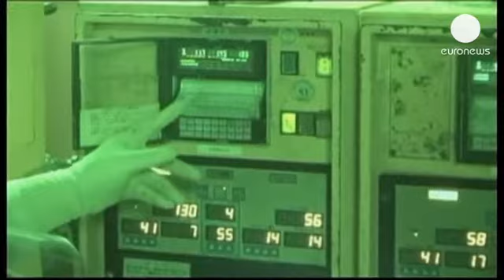Fukushima: si teme riversamento di acqua radioattiva nell'oceano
È sempre più allarme ambientale a Fukushima. Alcuni test, effettuati nella falda acquifera vicino...

È sempre più allarme ambientale a Fukushima. Alcuni test, effettuati nella falda acquifera vicino al reattore 2, hanno rilevato una presenza di cesio 134 oltre i limiti di sicurezza.

La Tepco, la società che gestisce l'impianto, non è stata in grado di far sapere se le acque radioattive si siano riversate nell'oceano, che si trova a soli 25 metri dal pozzo di osservazione in cui sono stati effettuati i prelievi.

Oggi entrano in vigore le nuove norme di sicurezza per gli impianti nucleari, che accelereranno la riapertura delle centrali nel Paese. Il Giappone, tuttavia, porta ancora le ferite del disastro nucleare e ieri ha perso uno degli eroi della tragedia del marzo 2011.